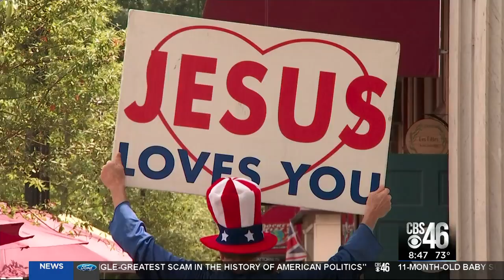Pugilistic preacher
Adam Murphy